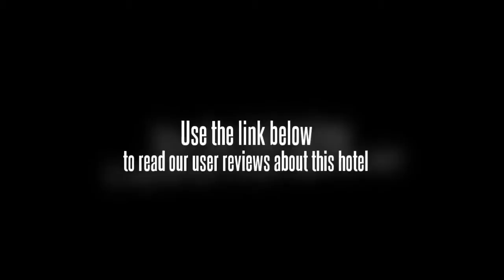Blue Summer Inns DaDongHai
Sanya Phoenix Home apartment is located in Sanya Bay, the famous coconut Rhine, location, on the left is the Palm Beach Hotel, on the right is the police resort, walk to the sandy beaches just 5 minutes.